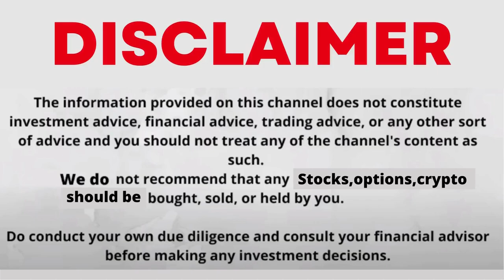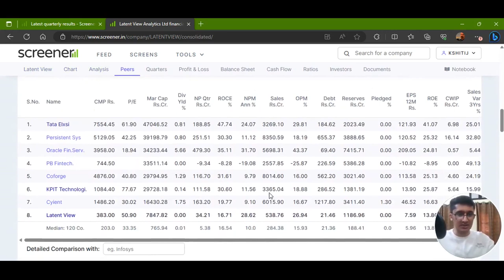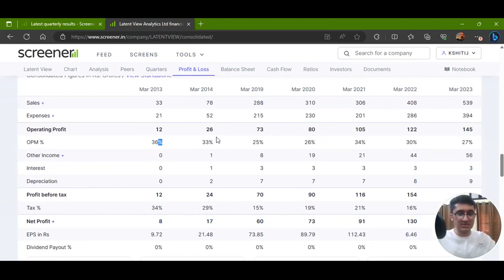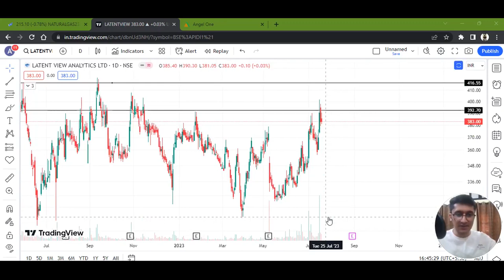LATENTVIEW LTD STOCK LATEST NEWS WITH FUNDAMENTAL & TECHNICAL ANALYSIS | BUY OR SELL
FOLLOW ME FOR MORE
latentview share latest news
latentview share latest news today
latentview share news
latentview share analysis
latent view share results
latent view share target
latent view share q4 results
latentview share today news
latentview share price
latentview share price target
latent view share q3 results
latent view analytics share
latent view analytics share latest news
latent view analytics share news
latentview share latest news anil singhvi
latentview share latest news zee business
latentview bonus share latest news
latentview latest news today
latentview vs happiest minds
latentview share future
latent view share ipo
latent view share latest news q4 results
latentview share latest news smkc
latent view share latest news tamil
latentview share latest
latentview share market news
latentview share market news today